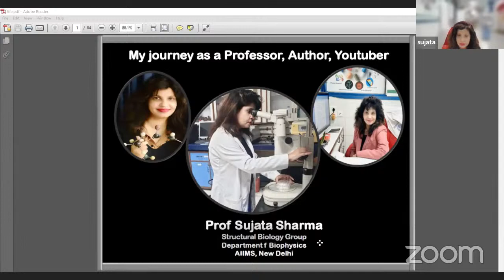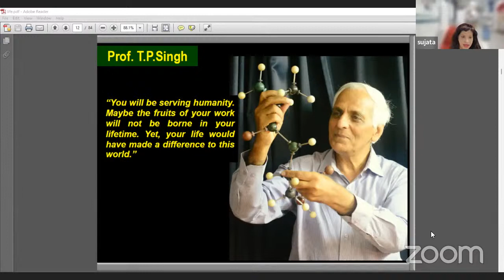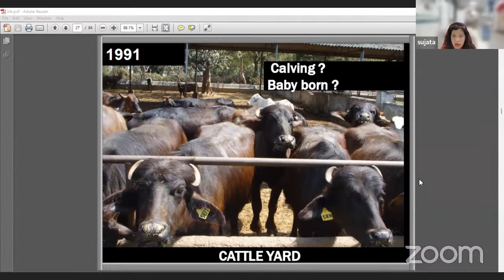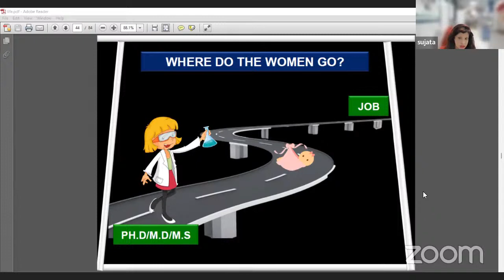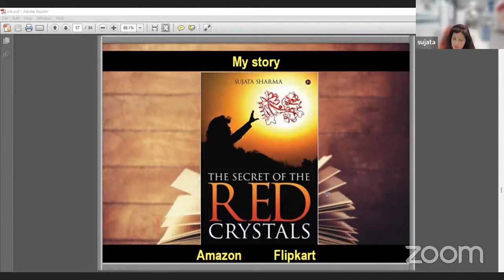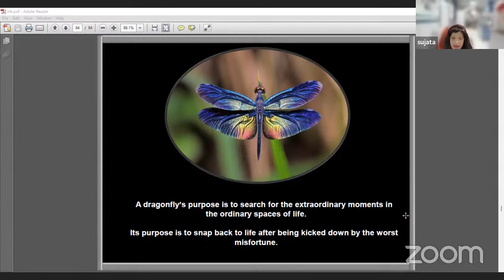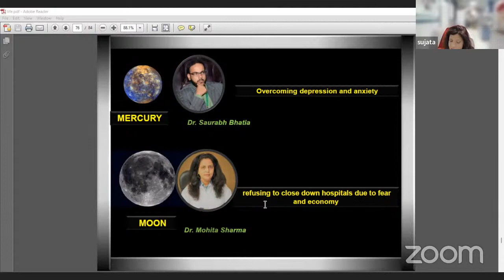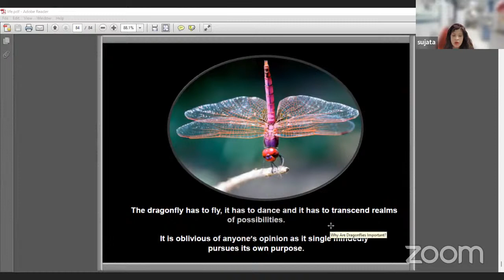My Journey as a Professor, Author and Youtuber - Dr. Sujata Sharma